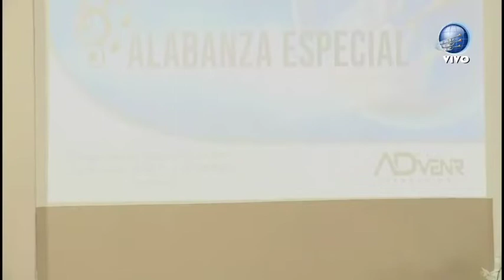Be still my soul / He sent his son - Cindy Carrera